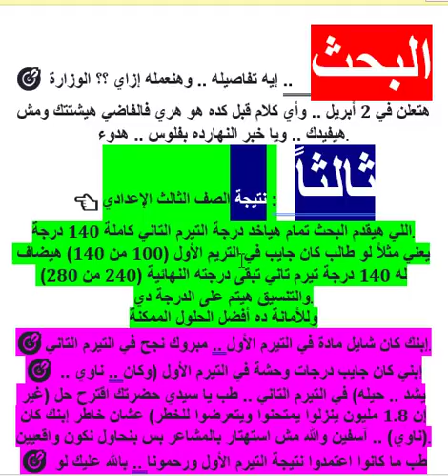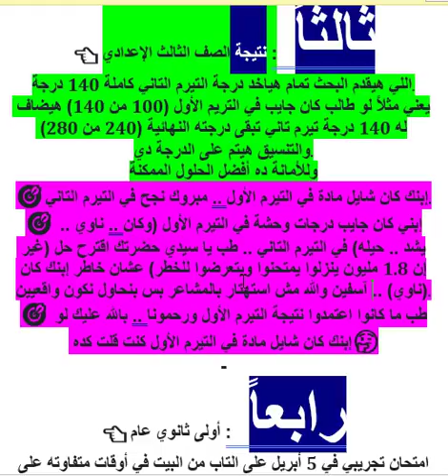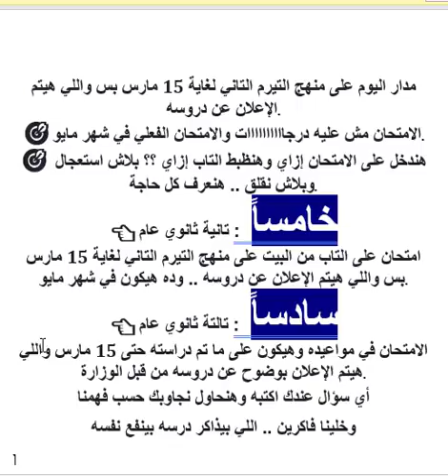اجابات على كل الاسئلة من كجى لتالتة ثانوى